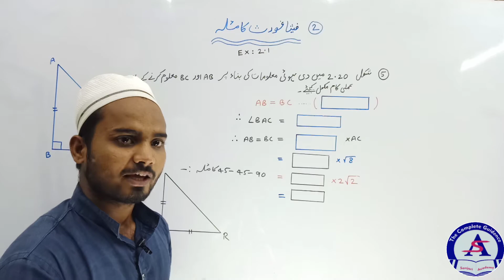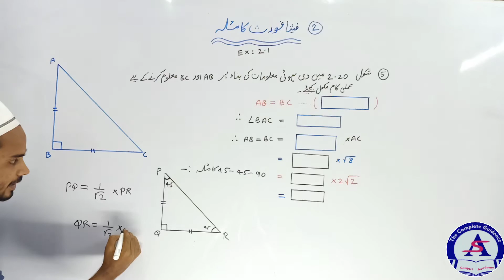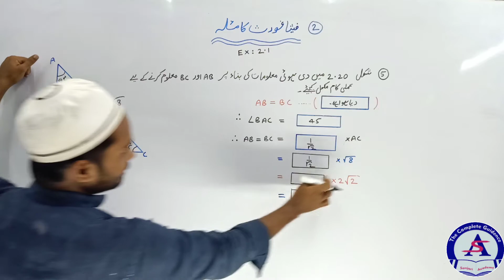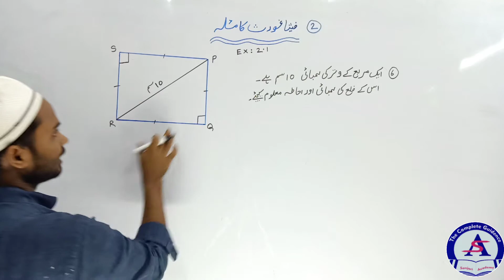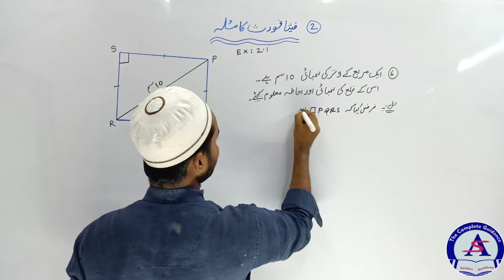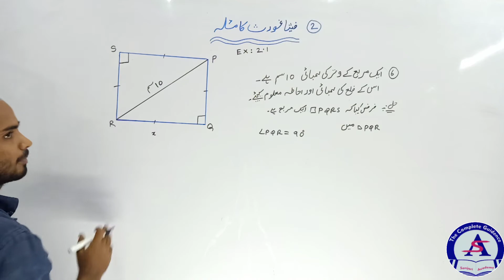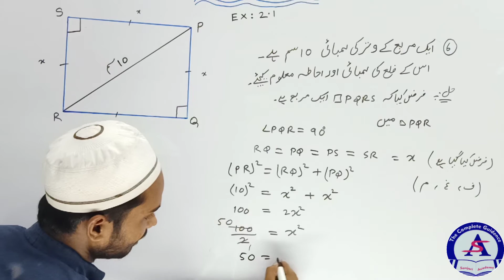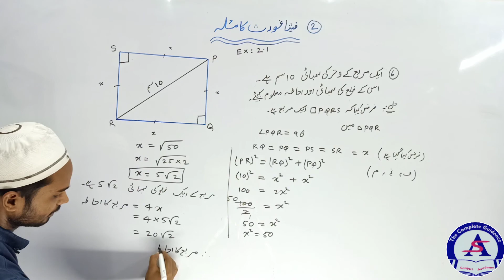PYTHAGORAS THEOREM PART 4 فیثا غورث کا مسۂلہBY ZAKARIYA SIR. (SANJARI ACADEMY)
In mathematics, the Pythagorean theorem, also known as Pythagoras' theorem, is a fundamental relation in Euclidean geometry among the three sides of a right triangle. It states that the area of the square whose side is the hypotenuse is equal to the sum of the areas of the squares on the other two sides.

PYTHAGORAS THEOREM PART 1
       فیثا غورث کا مسۂلہBY ZAKARIYA SIR.             (SANJARI ACADEMY)